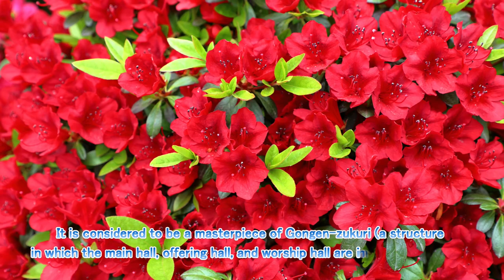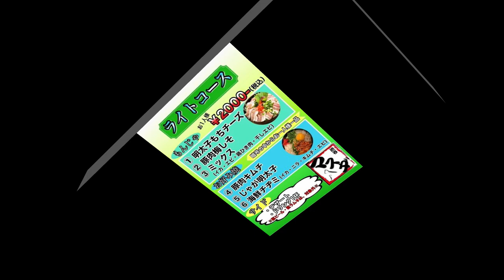娘リンダ 孫娘アリサ人生2度目の15年ぶりの日本旅行、東京で最古の神社、根津神社へ Linda and Alisa, Their second trip to Japan in 15 years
Nezu Shrine is an old shrine that is said to have been founded by Yamato Takeru no Mikoto 1,700 years ago.
The site was donated by the Kofu domain lord Tokugawa Ienobu, who later became the 6th shogun.
The shrine was built in 1706 by Tokugawa Tsunayoshi, the fifth shogun of the Edo Shogunate.
The seven shrine buildings are nationally designated important cultural properties.
Famous for its azaleas, and the thousand torii gates of Otome Inari Shrine are a rare photo material
根津神社は、1700年前に日本武尊が創祀したと伝えられる古社です。
神社の土地は旧甲府藩邸で、後に6代将軍となる甲府藩主・徳川家宣より寄進されたものです。
社殿は1706年に江戸幕府5代将軍・徳川綱吉によって造立された神社です。
7棟の社殿は国の重要文化財に指定されています。
つつじの名所であり、乙女稲荷神社の千本鳥居は貴重な写真素材です。